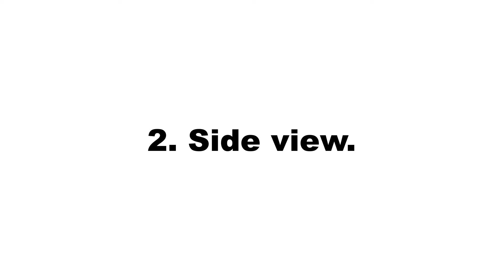Simple flat looping animation of Uzbekistan flag over blue screen.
This is a simple flat looping animation of Uzbekistan flag over a blue screen. The animation was rendered in a simple cartoon style from front view and side view.